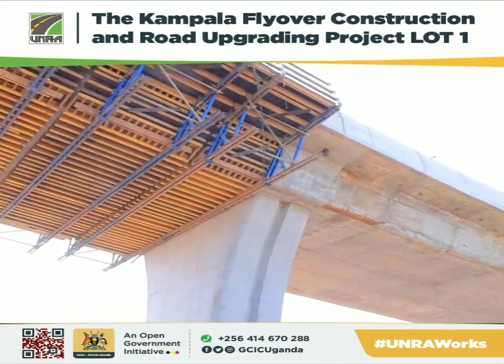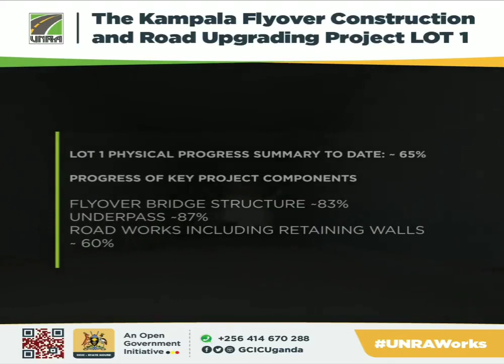Kampala Flyover Road Project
credit:UNRA